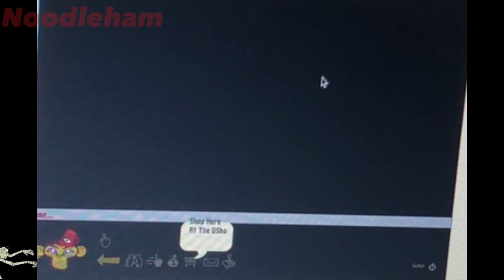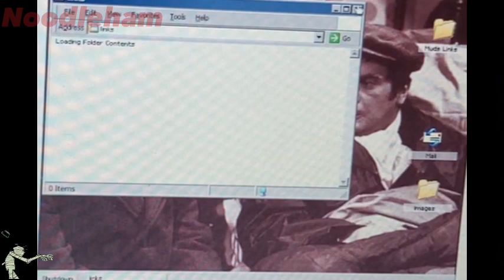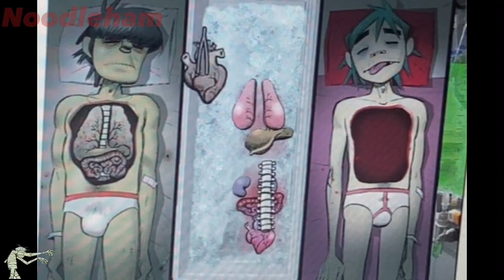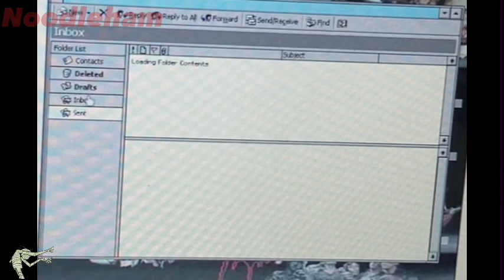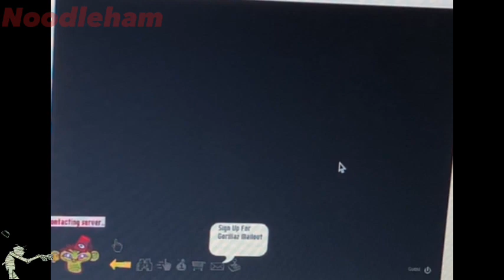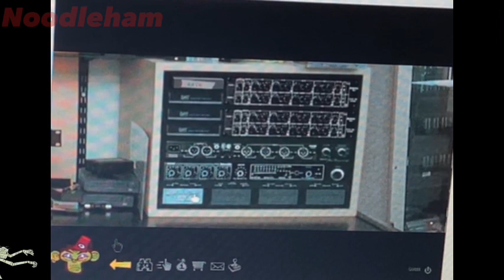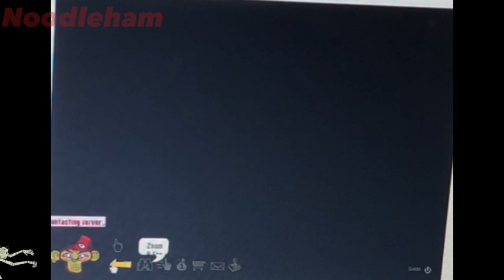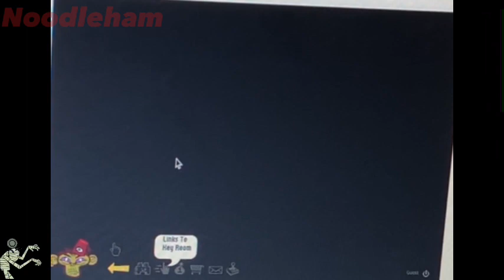Gorillaz Kong Studios website|all rooms+games(2008 website)